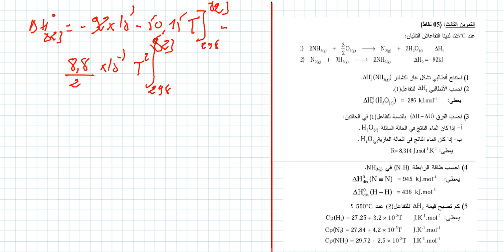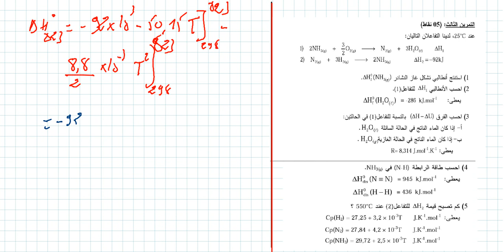تمرين ممتاز في الديناميك الحرارية بكالوريا 2013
تمرين ممتاز في الديناميك الحرارية بكالوريا 2013 لا تنسونا بدعمكم للقناة